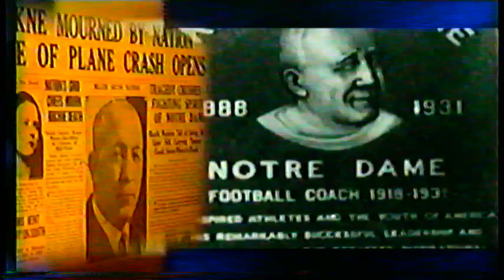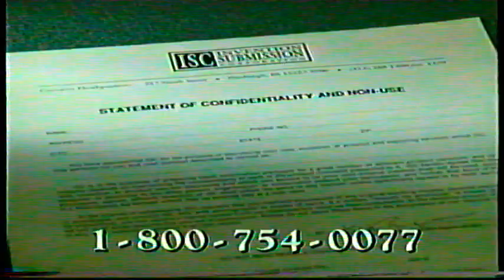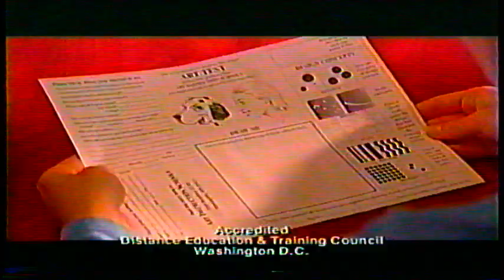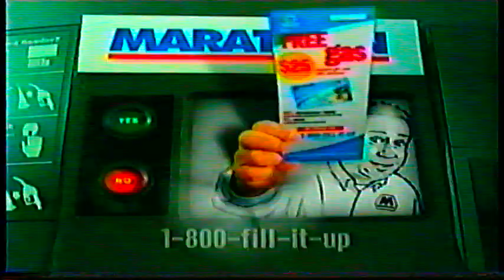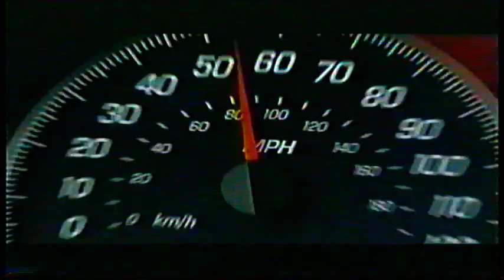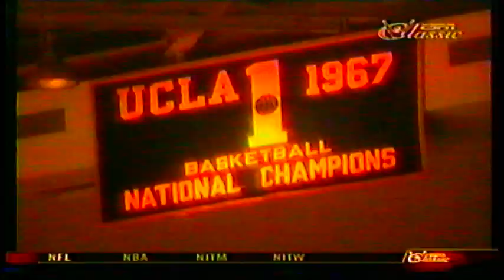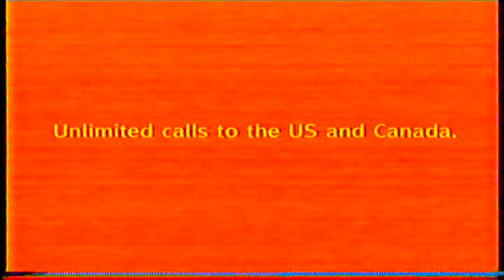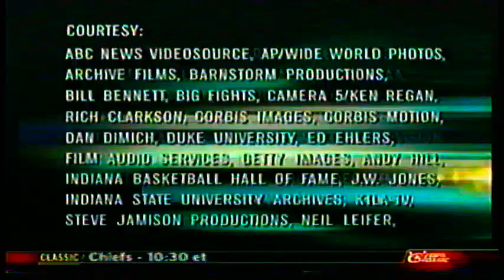1973 NCAA Championship UCLA vs Memphis St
UCLA wins their 7th consecutive championship, 87-66 over the Memphis State Tigers.